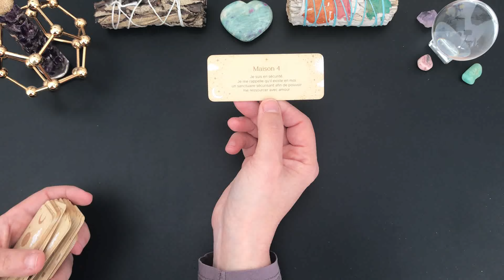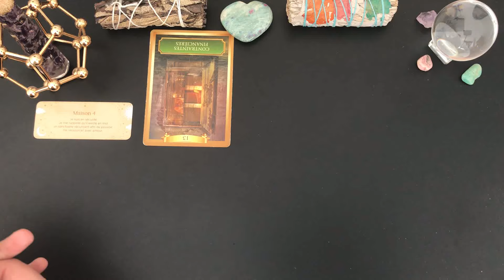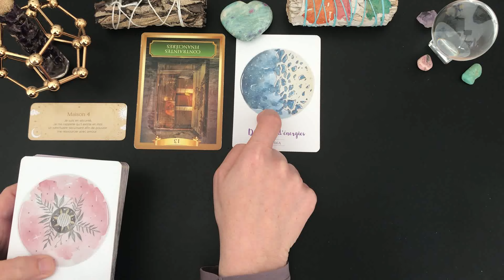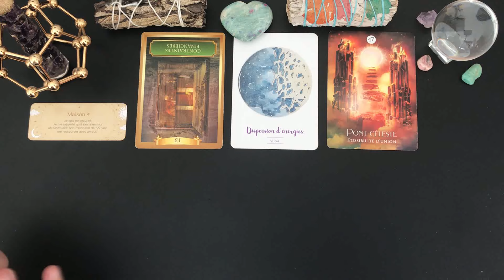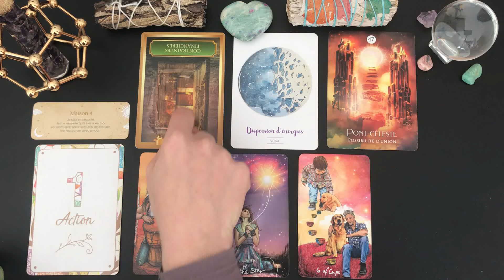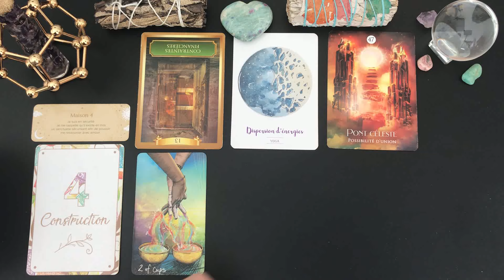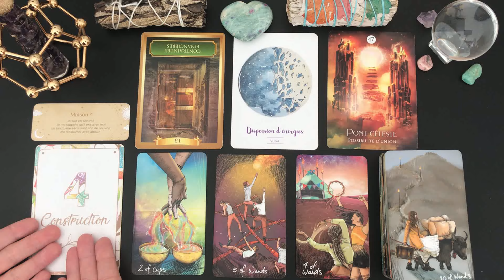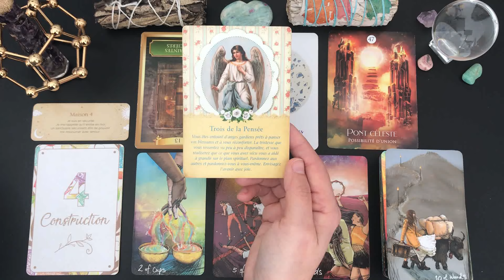✨🪷VENDREDI 1ER MARS🪷✨POSSIBILITÉ D' UNION, UNE SITUATION SE SÉCURISE